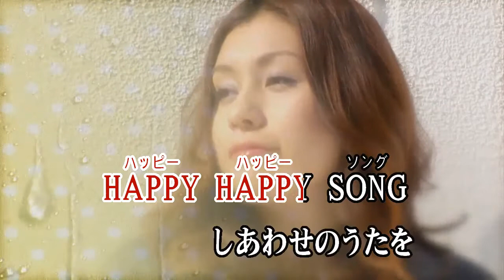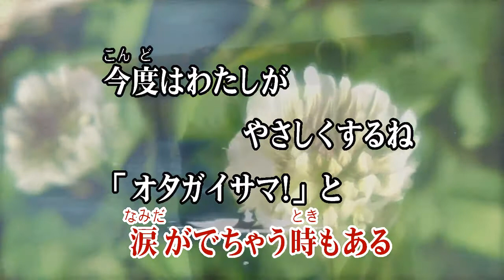カラオケJOYSOUND (カバー) HAPPY SONG / スマイルキッズ、ひまわりキッズ （原曲key） 歌ってみた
HAPPY SONG
スマイルキッズ、ひまわりキッズ